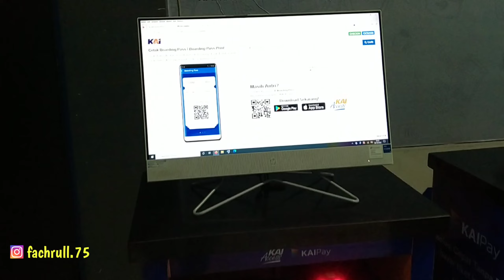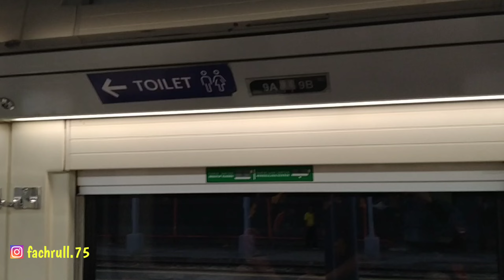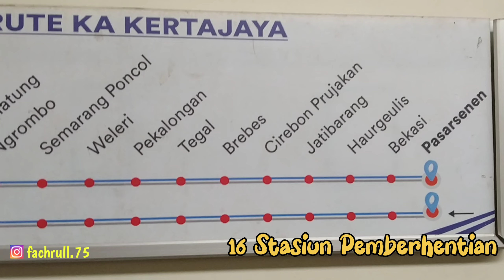KERETA API KERTAJAYA MURAH DAN NYAMAN | Surabaya Pasar Turi - Jakarta Pasar Senen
KERETA API KERTAJAYA MURAH DAN NYAMAN

Alhamdulillah...,Saya Masih Di Beri kesempatan Untuk Membuat Video Ini.

Vlog kali ini trip saya dari Surabaya ke jakarta menggunakan Kereta Api Kertajaya Ekonomi premium dengan Fasilitas yang sangat baik, Cabin Kereta nya gak kalah bagus dengan Cabin Eksekutif, tempat duduk juga Bisa Di atur sesuai dengan Inginnya kita, Cabin Restauran nya Bagus   membuat kita jadi nyaman Makan di restoran, KA KERTAJAYA ini sebelum menjadi kereta terpanjang dengan 14 gerbong ekonomi premium dan sekarang ini di pangkas menjadi 10 gerbong ekonomi premium.

Untuk Toilet nya ada 2 yang satu Toilet Duduk dan yang satu Toilet Jongkok, sangat bagus karena sebagian Masyarakat di Indonesia mayoritas masih banyak yang menggunakan Toilet Jongkok dan kedua toilet bersih. Pelayanannya Crew Cabin sangat ramah dan cepat jika membutuhkan sesuatu.

Sepanjang perjalanan kita di manjakan dengan pemandangan alam Indonesia yang sangat indah, lidah ini  tidak henti-hentinya mengucapkan syukur Kepada sang pencipta.

Hanya itu saja yang bisa saya infokan, dan mohon maaf jika informasi yang saya berikan masih banyak kurang atau salah dalam memberikan Informasi.